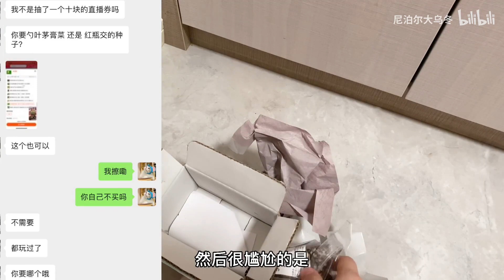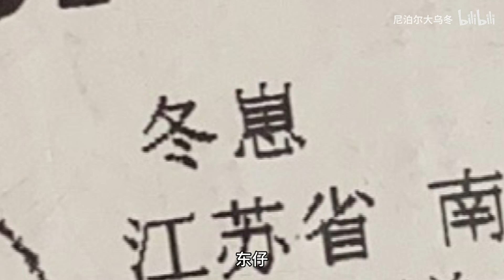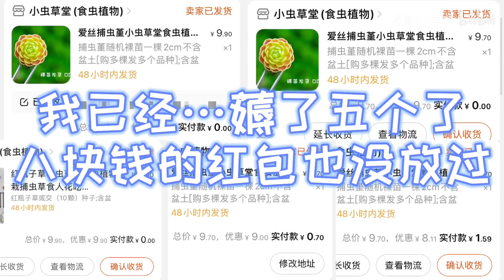手把手教你薅羊毛！不要钱的食虫植物冲啊！！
快来薅羊毛！各种食虫植物：捕虫堇、茅膏菜、捕蝇草、狸藻、瓶子草种子…虽然品种有限，但免费真香